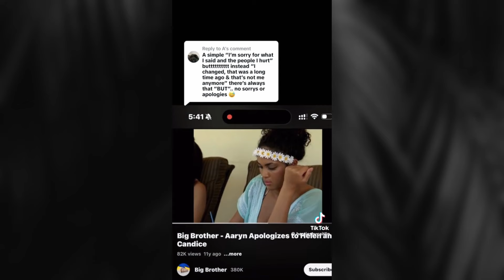AARYN WILLIAMS VS. TAYLOR FRANKIE PAUL: TEXAS MOMTOK IS BORING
Aaryn Williams thinks she made MomTok but in fact just copied 2021 Taylor Frankie Paul.